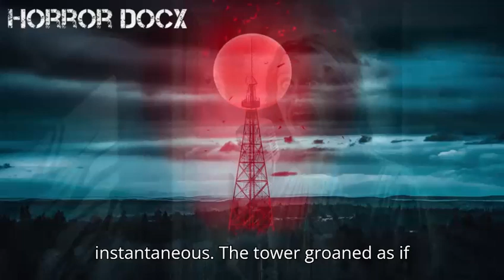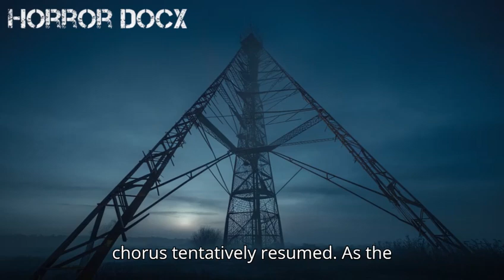Frequency of Fear: The Most Disturbing Short Horror Story You’ll Hear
Prepare yourself for 'Frequency of Fear,' a short horror story that will chill you to the bone. Dive into a tale where eerie radio signals transmit a terror like no other. This disturbing story captures the essence of true fear with every word, leading you through a spine-tingling journey that is impossible to forget. Whether you love creepy tales or are just looking for a good scare, this story is guaranteed to make you think twice about tuning in to strange frequencies. Listen carefully... if you dare.